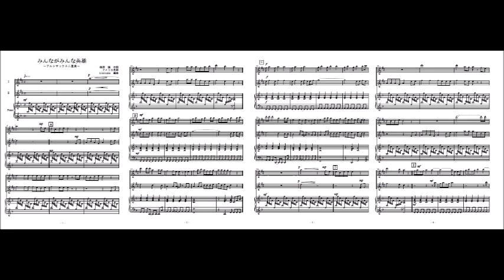みんながみんな英雄（アルトサックス二重奏）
「みんながみんな英雄」のアルトサックス二重奏（参考音源）です。楽譜はこちら。